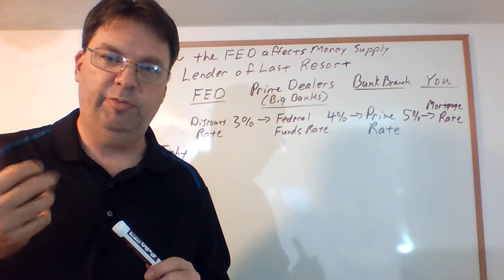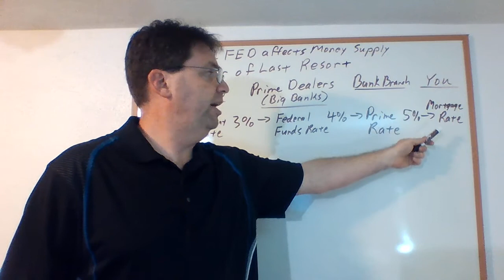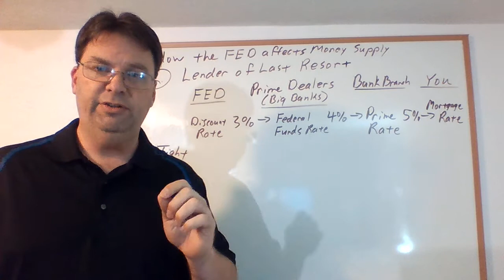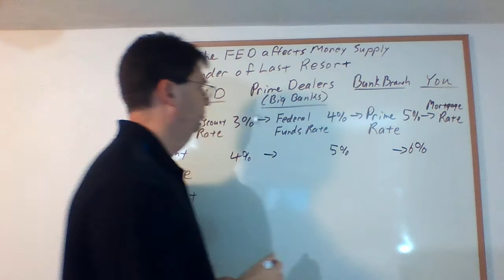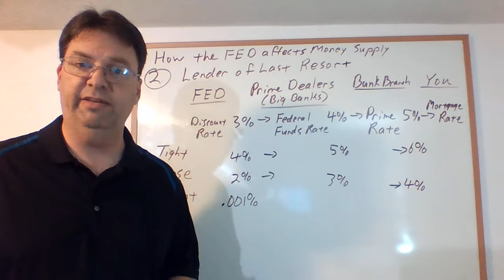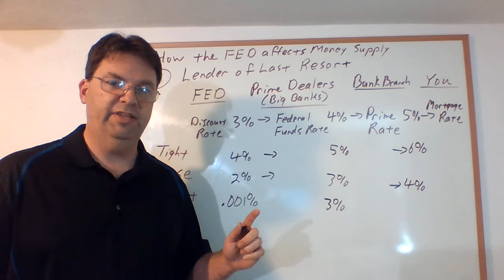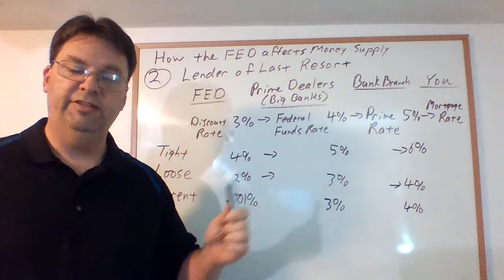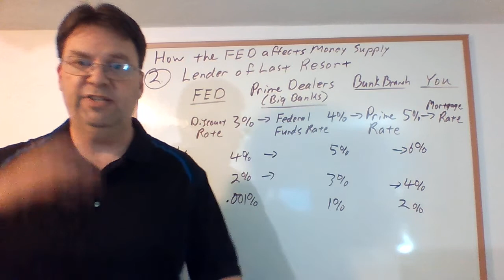Econ 14 10 tools of the FED #2